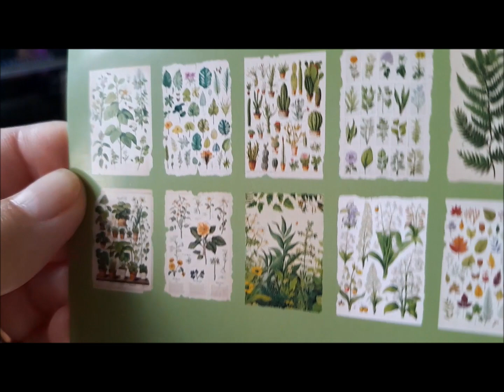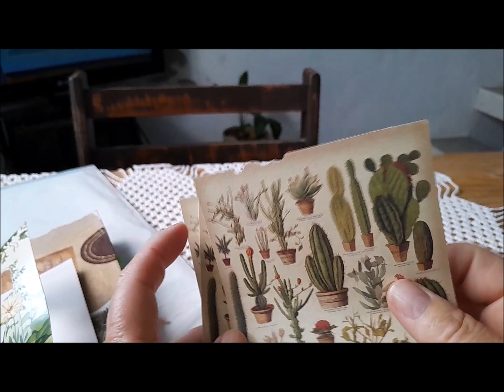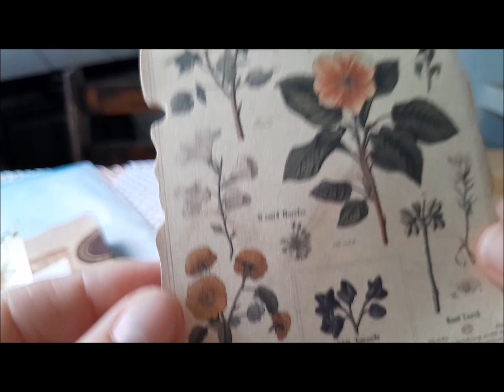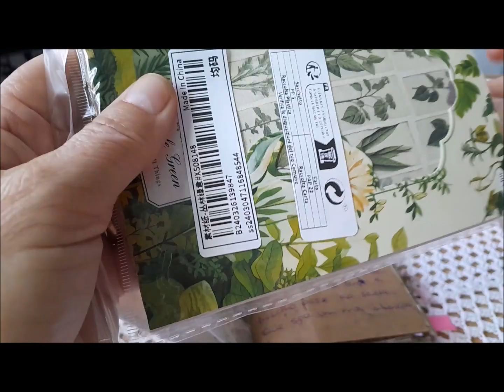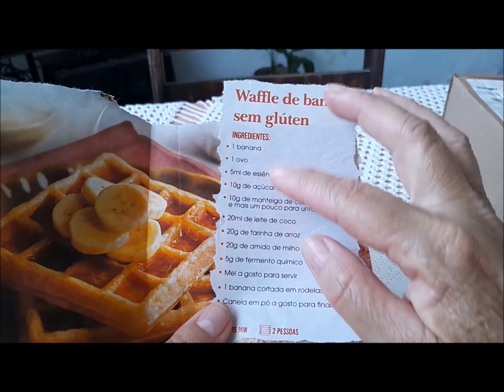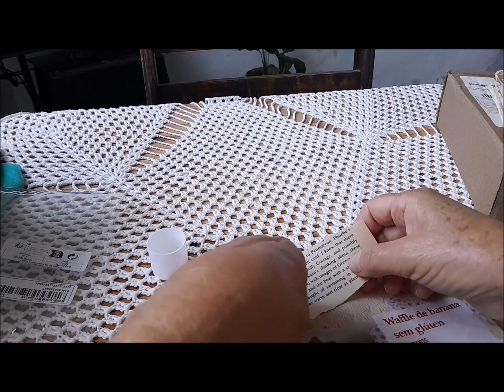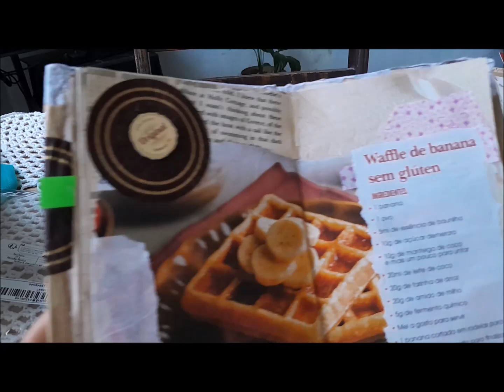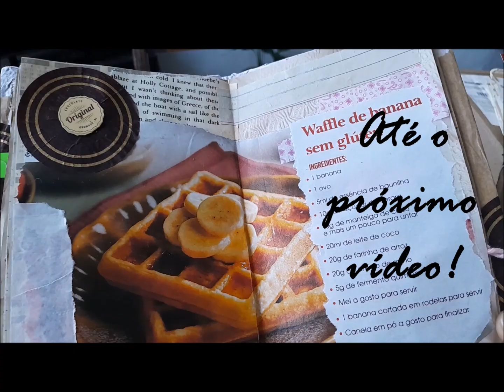PRESENTE PAPÉIS VINTAGE, PÁGINA RECEITA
Oi, olha que lindeza de papéis vintage e esta página Receita,